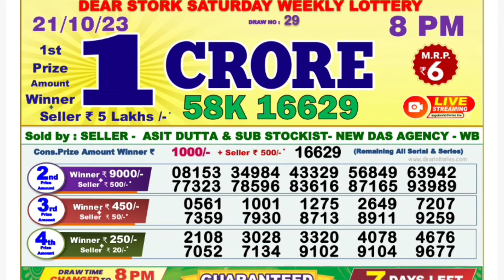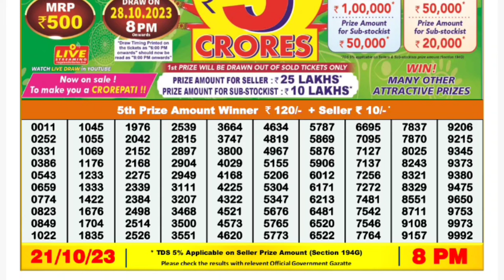🔴 Evening 08:00 P.M. Dear Nagaland State Lottery Sambad Result Today ll Date-21/10/2023 ll